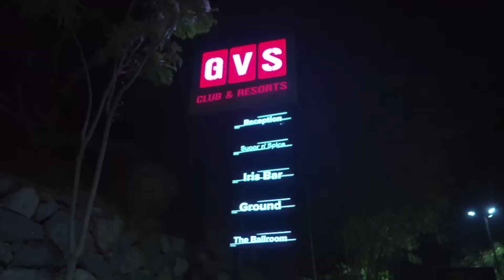உதயநிதியோடு விஜயை ஒப்பிட்டு பேசவதே அபத்தமா இருக்கு - சைதை சாதிக் விளாசல் | Aadhan News